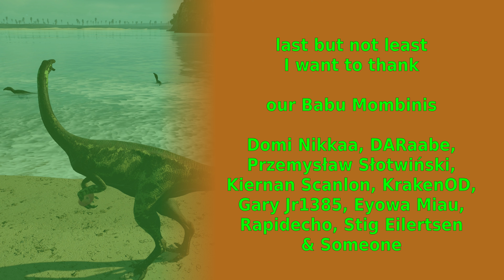The Isle Evrima - Relaxed Life As A Pet - Update 7 - Gallimimus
this was one of my most relaxed sessions ever. I was expecting we'll run for our life, but, we mostly chilled with a lovely herd and had a good time without any troubles :)